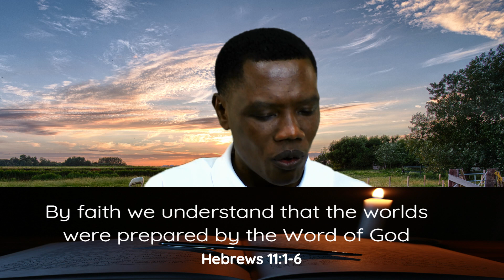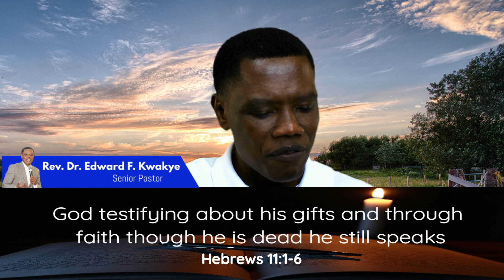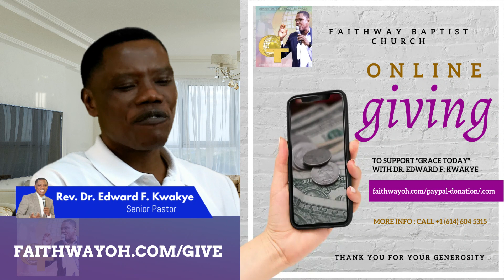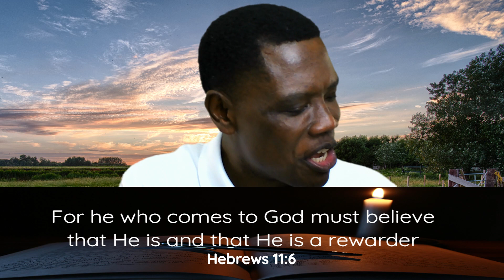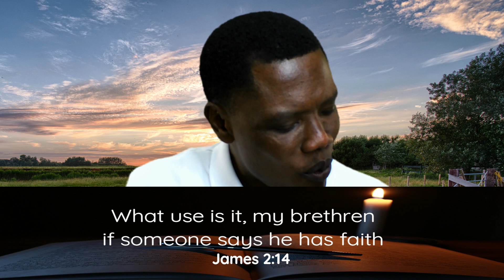The Audacity of Faith | Rev. Dr. Edward F. Kwakye - Set Man - Faithway Baptist Church, Brice OH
Pastor Edward Kwakye - Set Man - Faithway Baptist Church, Brice OH
This message begins with the narrative of faith,
" 1. Now faith is confidence in what we hope for and assurance about what we do not see.
2 This is what the ancients were commended for.

3 By faith we understand that the universe was formed at God’s command, so that what is seen was not made out of what was visible.

4 By faith Abel brought God a better offering than Cain did. By faith he was commended as righteous, when God spoke well of his offerings. And by faith Abel still speaks, even though he is dead.

5 By faith Enoch was taken from this life, so that he did not experience death: “He could not be found, because God had taken him away.”[a] For before he was taken, he was commended as one who pleased God.
6 And without faith it is impossible to please God, because anyone who comes to him must believe that he exists and that he rewards those who earnestly seek him."

Dr. Edward, further on, explains what audacity of faith really is, and it's very insightful, spirit-filled with divine nuggets for spiritual nourishment. Digest on the Word and please do not hesitate to share with all your contacts, they would bless you some time to come.

Faithway Baptist Church
3001 Brice Road,
Brice OH 43109
United States